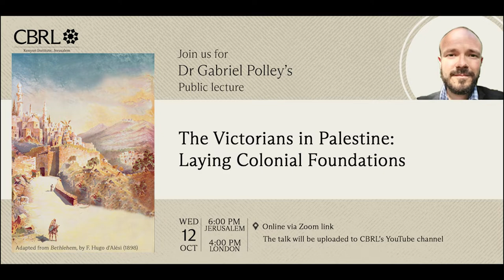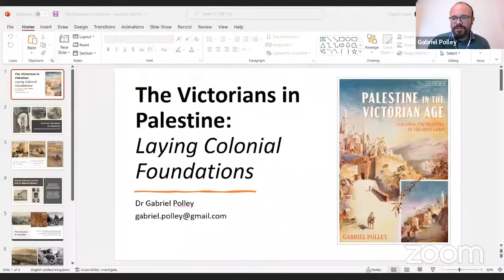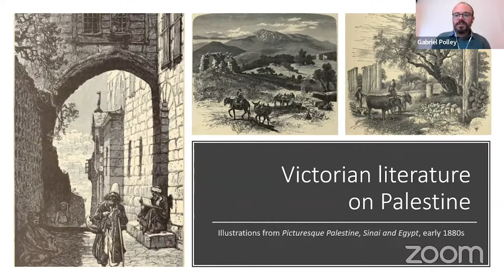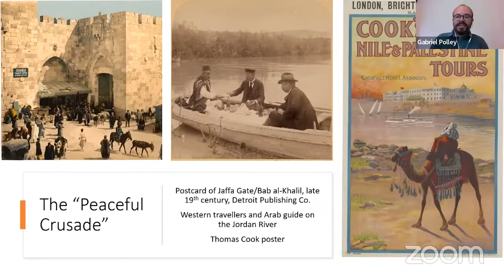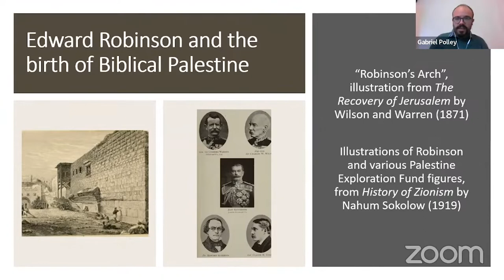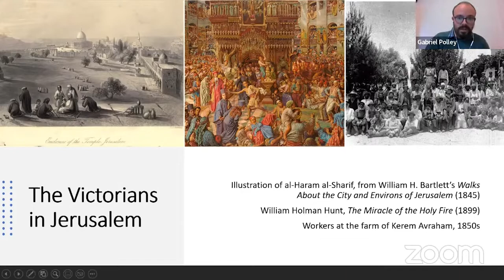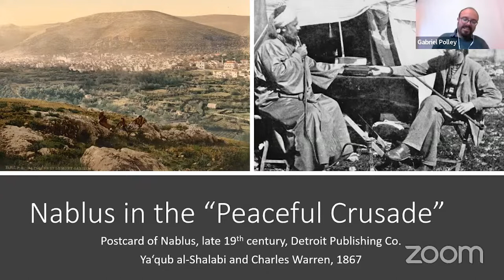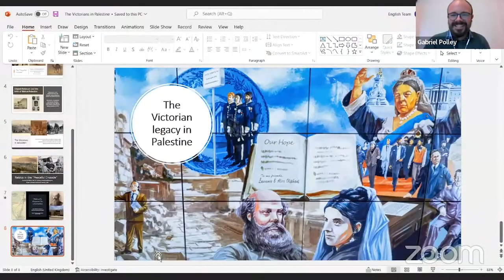The Victorians in Palestine: Laying Colonial Foundations by Dr Gabriel Polley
This webinar considers British involvement in and attitudes towards Palestine during the so-called “Peaceful Crusade” of the nineteenth century. Polly presents aspects of his book Palestine in the Victorian Age, arguing that Britain’s occupation, and the Zionist movement’s settler-colonisation, were significantly prefigured by Victorian Britons. Drawing on Evangelical Christian discourses around the Holy Land and the Jewish people and the geopolitical rivalries of the Eastern Question, these individuals created expectations for Palestine’s future which were then put into practice from 1917 to 1948 and beyond.

Polley also undertakes a historiographical consideration of nineteenth-century Palestine. Narratives beginning in 1917 not only elide the longer role of Western imperialism in the Palestinian tragedy, but also fail to convey the social, economic and environmental conditions existing before colonisation, giving an impression – inadvertently or purposefully – of a land without a history, or as some would have us believe, without a people.

This webinar is the first in a series of events organised by the CBRL Kenyon Institute marking the centenary of the British Mandate in Palestine (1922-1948).

It took place on Wednesday 12 October 2022, at 6pm Jerusalem time, 4 pm in the UK.

About the speaker:
Gabriel Polley completed his PhD in Palestine studies in the European Centre for Palestine Studies, University of Exeter, in 2020. He previously studied the history of art and literature at the University of East Anglia, and Palestine and Arabic studies at Birzeit University, and taught in the West Bank, Palestine. He currently works in London in the translation and international development sector.